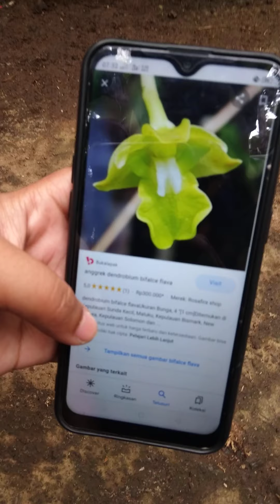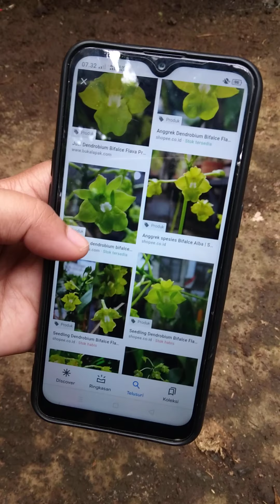promo vanda 100rb dapat 10 plan bonus abggrek langka dan mahal sp papua maluku 081455137033 sucribe